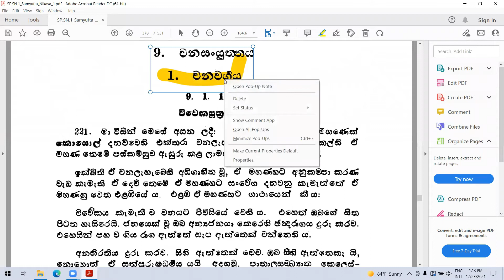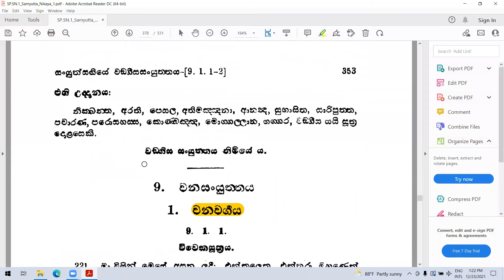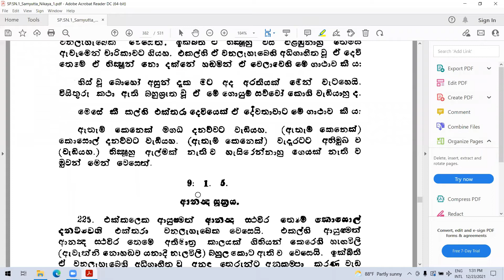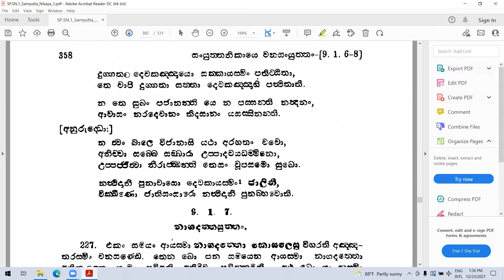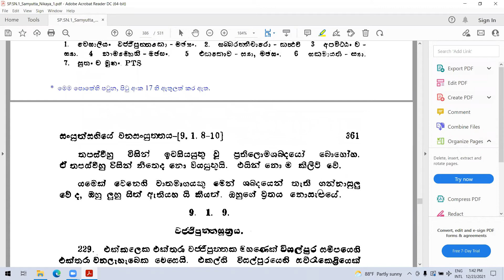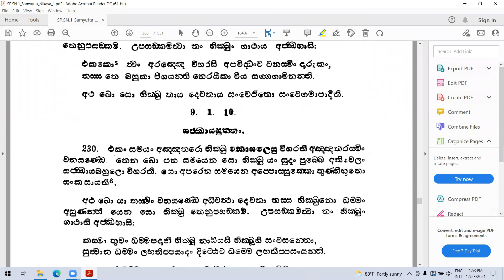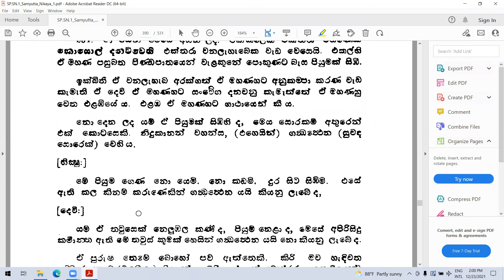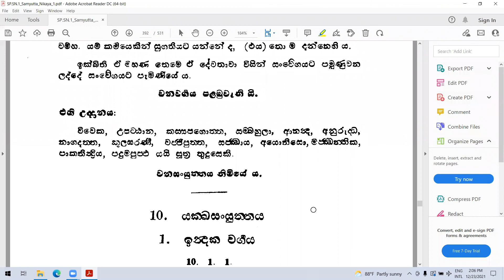21) 23.12.21 සද්ධම්මාචරිය මධ්‍ය සංයුත්ත නිකාය - පූජ්‍ය තලාවේ සුමනරතන හිමි